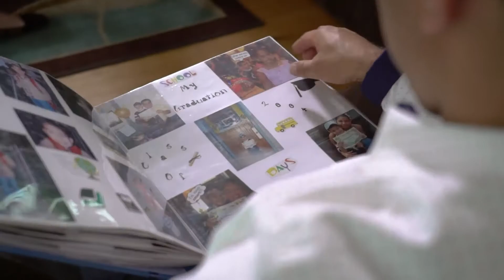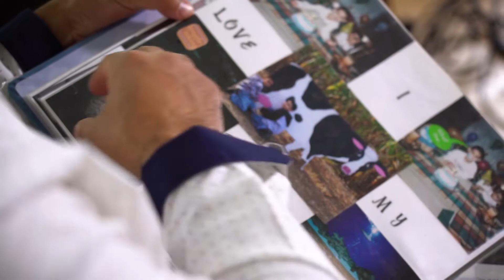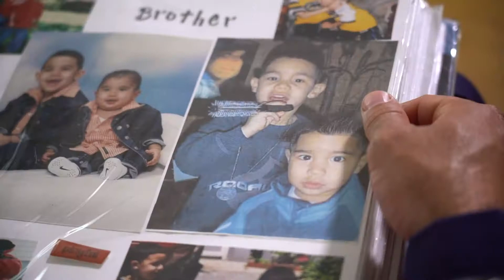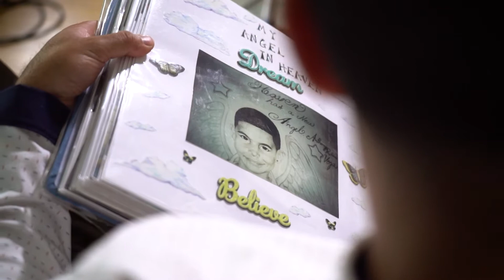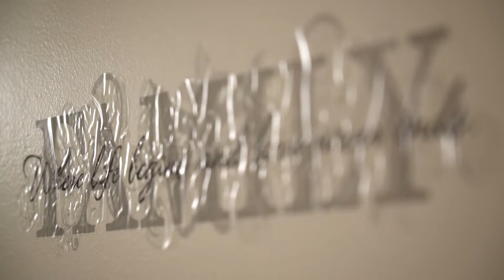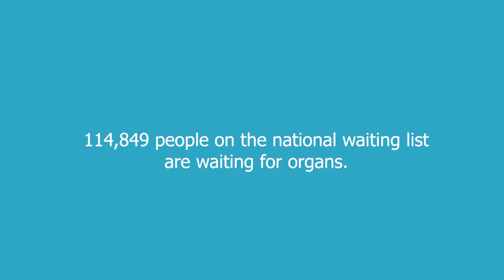Queens Stories Giving The Gift of Life Anthony Vega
Giving the Gift of Life Anthony Vega
Giraldo Vega the father of Anthony Vega reminisced about his son, who died in 2009 when he was 11 years old after dealing with years of surgery to treat hydrocephalus, a condition where there is excess fluid in the brain that puts pressure on it.
After Anthony’s passing, Giraldo learned of other families whose family members were suffering as they awaited an organ transplant. Despite their grief Anthony’s family decided to donate his organs and that decision not only saved one person’s life but three.

GROW YOUR BIZ WITH VIDEO:
Feeling LOST when it comes to VIDEO? Find out the simplest way to start making videos

NEED PERSONALIZED SUPPORT?
Not sure how to use video across platforms to grow your brand visibility? Let's Chat!

As a Video Success Strategist and Coach, I help entrepreneurs around the world to grow their business with video.